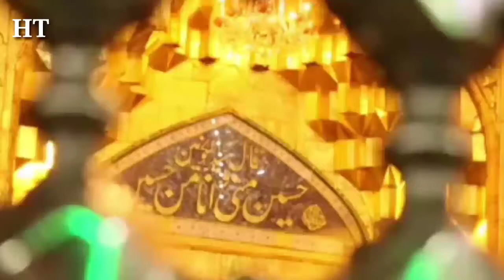| Balti qasida | Chespa Hussain la ju bio | Qamar Abbas |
Chespa Hussain la ju bio | Balti Qasida |
| Qamar Abbas |